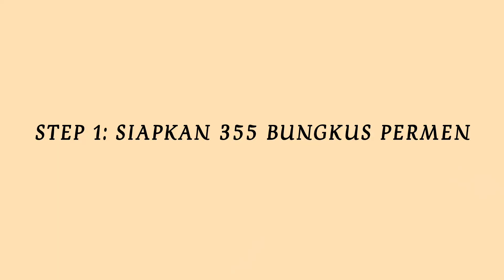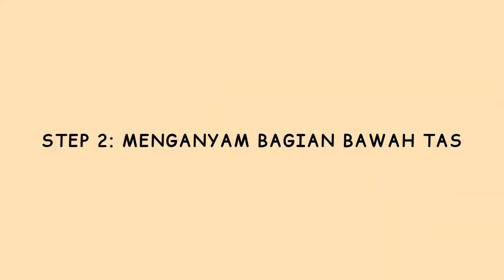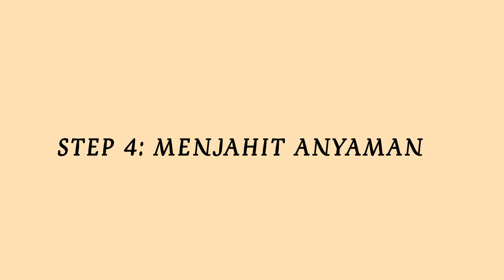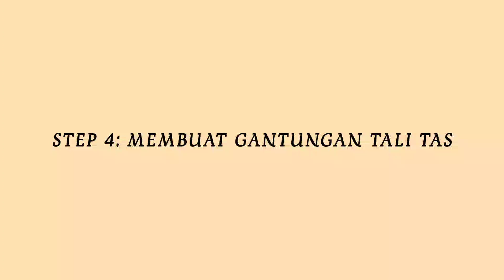TAS WARNA WARNI DARI LIMBAH BUNGKUS PERMEN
Material yang digunakan sebagai berikut:
355 lembar bungkus permen
Benang nilon
Jarum tapestry
Ring D 1,5cm
Rivet 8mm
Kulit sintetis